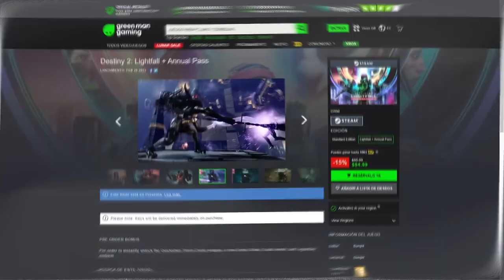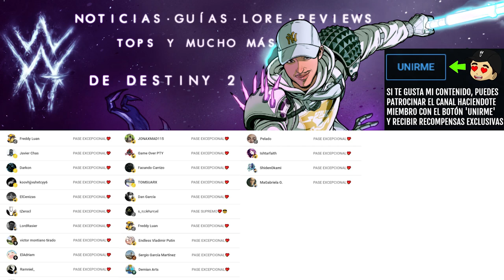XUR! LOCALIZACIÓN!! EXÓTICOS! GODROLLS! NOTICIAS y PRUEBAS DE OSIRIS! 3 de FEBRERO | Destiny 2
✅Requisitos:
1️⃣Seguir a @TheWildGamer95 y a @GreenManGaming en Twitter
2️⃣RT🔁 y Like💖

✨¡SÍGUEME!

⏰MARCAS DE TIEMPO:
0:00 Intro

📰Fuentes de información mencionadas en el video:
(Ninguna)

💠💻MI PC:
• CPU: AMD Ryzen 7 5800X 3.8 GHz 8-Core Processor
• GPU/ Gráfica: Gigabyte GeForce RTX 3060 12 GB
• PLACA BASE: Asus ROG STRIX B550-F GAMING (WI-FI) ATX AM4
• CPU Cooler: Corsair H100i RGB PLATINUM 75 CFM
• Memoria RAM: Corsair Vengeance RGB Pro 32 GB DDR4-3200 CL16
• ALMACENAMIENTO: Samsung 970 Evo Plus 1 TB M.2-2280 NVME
• TORRE: Corsair iCUE 465X RGB ATX
• FUENTE: Corsair 850 W
• Monitor: MSI Optix G241 23.8" 1920x1080 144 Hz